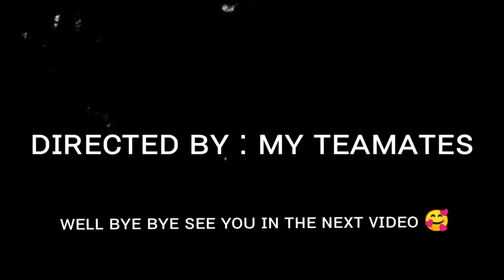1 v 4 🥰